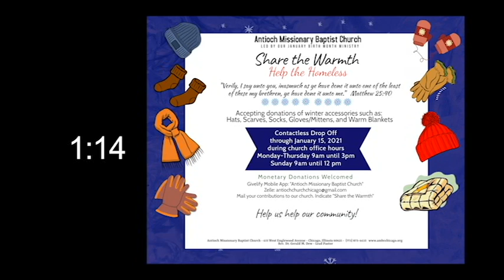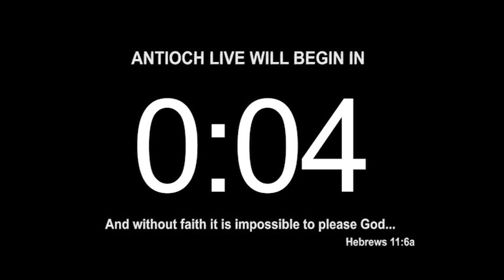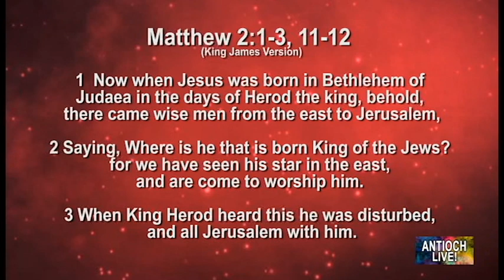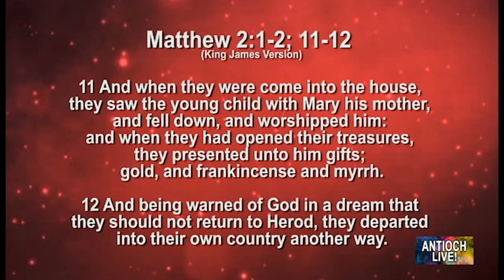Antioch Live “LESSONS FROM THE WISE” with Pastor Gerald M. Dew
Join us for Antioch LIVE on Sunday, December 27, 2020 at 8:00 and 10:00 AM with Rev. Dr. Gerald M. Dew, D.Min., Lead Pastor of the Antioch Missionary Baptist Church, Chicago, IL.

The message is entitled “LESSONS FROM THE WISE”, Matthew 2:1-3, 11-12 with Pastor Gerald M. Dew.  Our virtual worship service is hosted by Digital Pastor Terrell Carter. Spread the word by inviting your family and friends! Visit us @ ambcchicago.org

Due to Covid-19 our 10:00 AM LIVE STREAM worship service has been suspended until further notice.